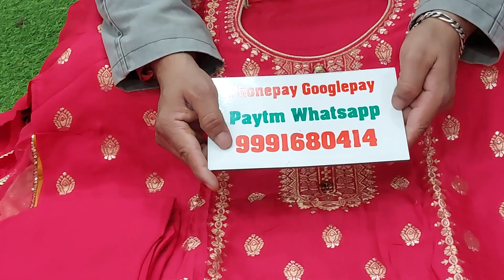प्योर बनारसी डोला सिल्क के सुट 20 January 2022 ☎️ ORDER NO 99916 80414